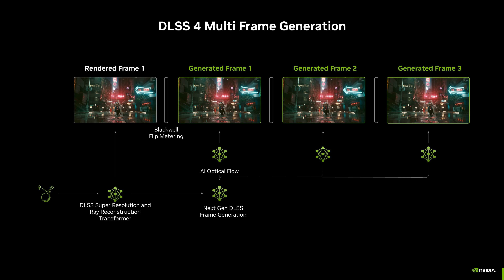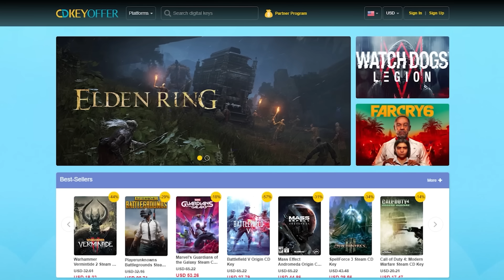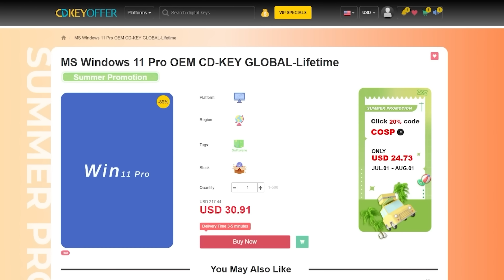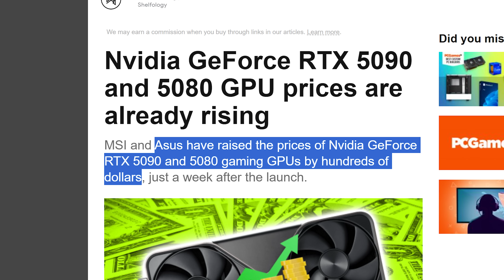We Accidentally Liked Multi Frame Gen | RTX 5090 Tested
00:00 Garbage Marketing
01:34 Reliable Software Keys - Sponsor Spot
02:41 "1% Gamer" Setup
03:26 Testing Cyberpunk
04:02 MFG: The Good
06:47 MFG: The Bad
08:42 Placebo Effect?
09:08 Blind Testing MFG (Kyle)
10:31 Blind Testing MFG (Ian)'
12:09 Average Gamer's Opinion of MFG
14:05 Worth the Hype?
15:16 Closing Thoughts